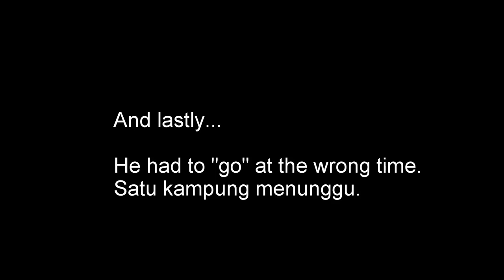Boracay 2017 - Ariels Point (GoPro Hero4 Silver)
An all-guys trip to Boracay.
This video features Station 2 Boracay Tropics Hotel , Ariels Point Cliff Jumping, Galaxy Club and boozing.

Videos were made by GoPro Studio and recorded using GoPro Hero 4 Silver and Samsung S7 Edge.